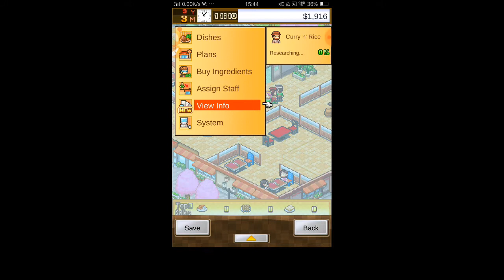Cafeteria Nipponica Ep 5: Hot Pot Development and Spice Upgrade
Today, I keep powering up my Hot Pot and help Pumpkin Product have more spices available.

BYE!

Intro Music
All in a Silver Line
Outro Music